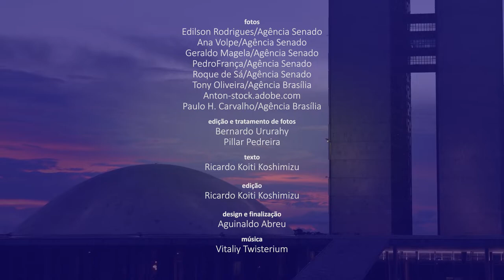Senado Aprova (4/7 a 8/7): projeto prevê isenção de IR sobre ganhos com aluguéis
A Comissão de Assuntos Econômicos (CAE) aprovou um projeto de lei (O PL 709/2022) que isenta do Imposto de Renda da Pessoa Física os ganhos com aluguéis de imóveis residenciais. O projeto também permite a dedução no IR dos valores pagos por aluguel residencial. A matéria agora será analisada na Câmara dos Deputados. Por sua vez, a Comissão de Assuntos Sociais (CAS) do Senado aprovou um projeto de lei (PL 5.094/2019) que visa amplar a cobertura vacinal no país. O texto prevê que a atualização vacinal deve ocorrer em todas as oportunidades de contato do usuário com estabelecimentos públicos de saúde que possuam serviço de vacinação, inclusive durante a internação hospitalar (a não ser que haja contraindicação médica ou o usuário se recuse a ser vacinado). Essa proposta também segue para a Câmara dos Deputados. Confia no vídeo um resumo dessas e de outras decisões da semana.

Saiba mais

Comissão aprova isenção do IR sobre ganhos com aluguéis de imóveis residenciais

Ampliação de oportunidades para vacinação é aprovada pela CAS

Feminicídio: aprovado projeto que proíbe tese da 'legítima defesa da honra'